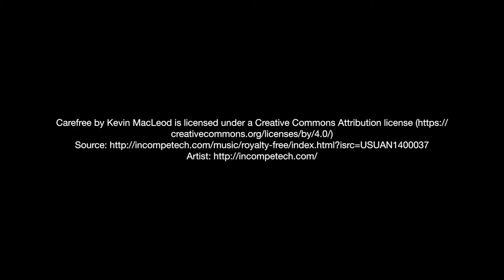Maple Orange Fried Salmon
Easy Maple Orange Fried Salmon Fillets are moist fish glazed in a sweet citrusy sauce topped off with a sprinkle of green onion.